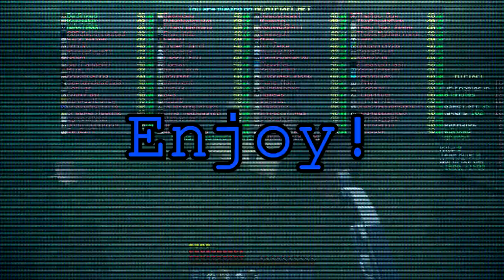Hypixel UHC Champions- Highlights #29- "Ghost Town"